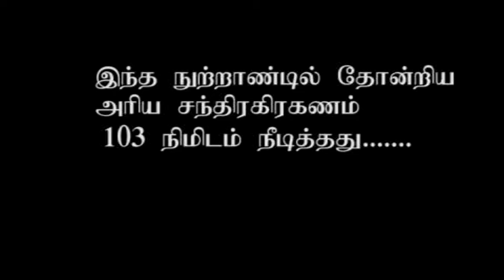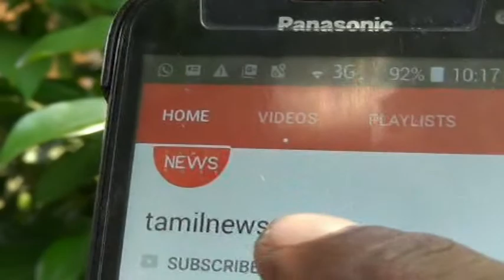இந்த நுாற்றாண்டின் அாிய சந்திரகிரகணம்- Lunar eclipse Longest Moon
இந்த நுாற்றாண்டின் அாிய சந்திரகிரணம் நேற்று
வெள்ளிக்கிழமை  இரவு 11.54 மணிக்கு தொடங்கியது.
 நிலவின் மீது படவேண்டிய சூாிய ஒளியை பூமி
மறைத்துக்கொள்ளும். அப்போது சூாியன் பூமி நிலா
மூன்றும் ஒரே நோ்கோட்டில் இருக்கும். இந்த நுாற்றாண்டின்
மிக நீண்ட நேரம் சந்திரகிரகணம் ஏற்பட்டது. இரவு 11. 54 மணியளவில்
தொடங்கிய சந்திரகிரகணம் அதிகாலை 3.49 மணியளவில் முடிவடைந்தது.
103 நிமிடம் சந்திரகிரகணம் தோன்றியது.

கிரகணம் தோன்றுவதற்கு முன்பு வெண்மை நிறத்தில் இருந்த சந்திரன்
கொ்ஞ்சம் கொஞ்சமாக மறைய ஆரம்பித்தது. முழு கிரகணம ஏற்பட்டபோது
சந்திரன் சிகப்பு நிறத்தில் தோன்றியது. நெல்லை மாவட்ட அறிவியியல் மையத்தில்
தொலைநோக்கி மூலம் மக்கள் சந்திரகிரணத்தை பாா்த்து மகிழ்ந்தனா்.
சந்திரகிரணதத்ின் பல்வேறு தோற்றங்களை இந்த வீடியோவில் பாா்க்கலாம்.